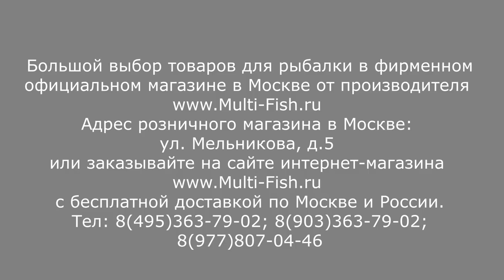ВЫБИРАЕМ ТРЕВЕЛ ТЕЛЕ-МАТЧ | TRAVEL TELE-MATCH MAXIMUS MATRIX | КОМПАКТНОЕ МАТЧЕВОЕ УДИЛИЩЕ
Выбираем ТРЕВЕЛ УДИЛИЩА. ТЕЛЕМАТЧ. БОЛОНСКОЕ тревел удилище. Как выбрать компактное телескопическое удилище с кольцами? Удилище с малой транспортной длинной и кольцами? Можно использовать теле-матч как болонку и спиннинг? На эти и многие другие вопросы ответит эксперт и разработчик удилищ Максим Балаев. TRAVEL TELE-MATCH MAXIMUS MATRIX купить по низкой цене выгодно

Наши преимущества:
2. САМЫЕ НИЗКИЕ цены со склада производителя, по Программе лояльности магазина Мульти-Фиш!
3. БЕСПЛАТНАЯ доставка по Москве и России в рамках Программы лояльности!
4. БЕССРОЧНАЯ гарантия на заводской брак на ВСЕ УДИЛИЩА!
5. Свой фирменный СЕРВИС-ЦЕНТР работающий более 20 лет! с ПОЖИЗНЕННОЙ гарантией на место ремонта!